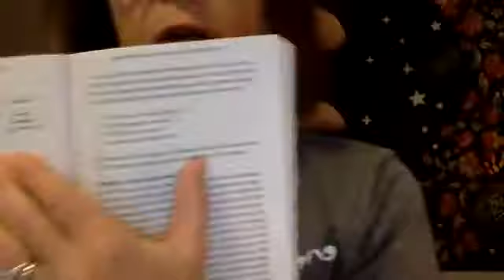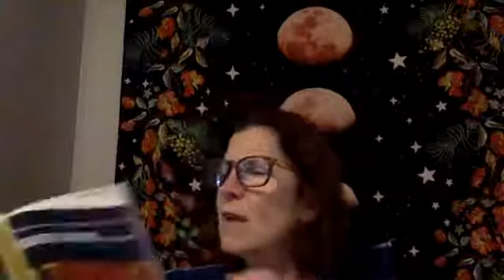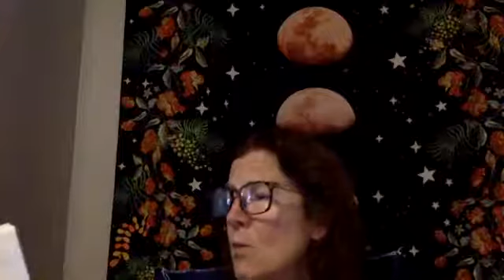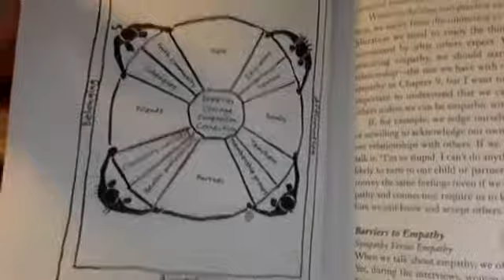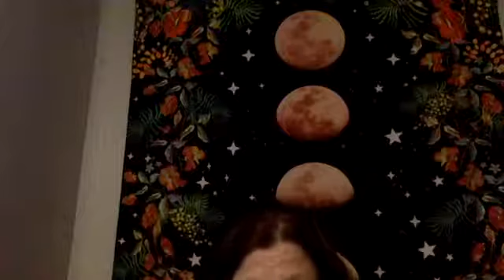Brené Brown "I Thought It Was Just Me (But It Isn't) Read Aloud 7/13/21